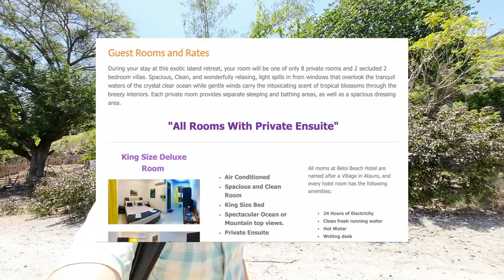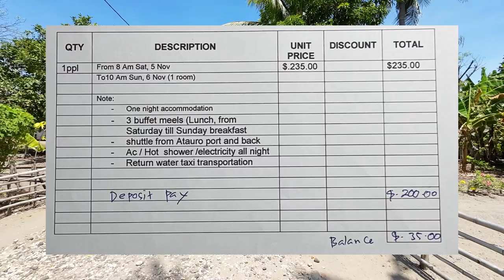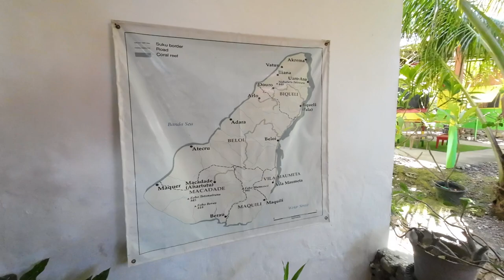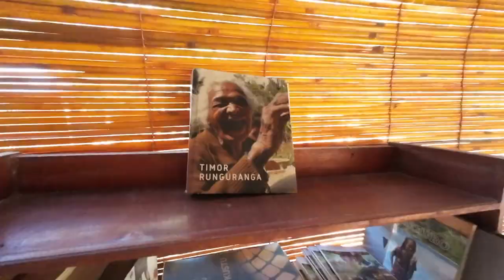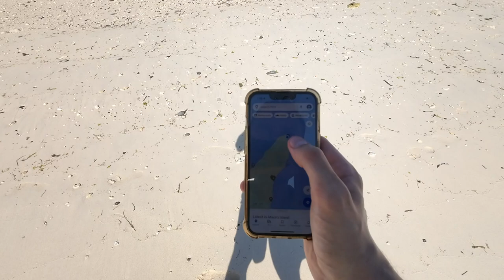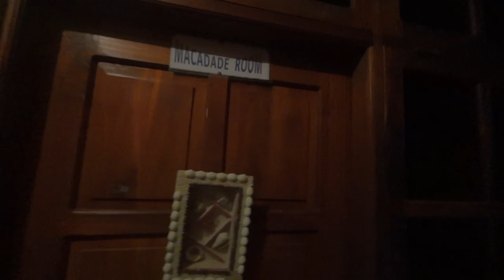ECO-PARADISE of Timor-Leste: Atauro Island exploration by a boat trip from Dili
I spent 28 hours in Atauro Island and explored this pristine eco paradise at its fullest. A 1.5-hour speed boat took me there from Dili at 7:30 AM and I came back the next day at 11:30 AM. This is how you could explore this hidden gem of Timor-Leste with the most biodiverse reefs in the world within such short period of time.
Explored villages of Beloi, Vila, Acrema and Biqueli.